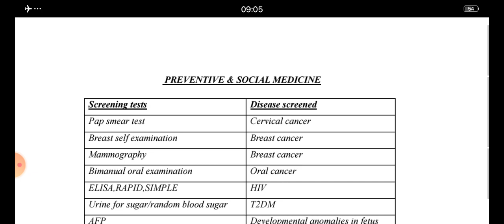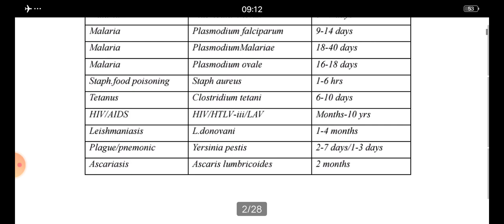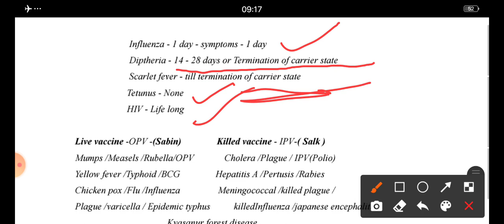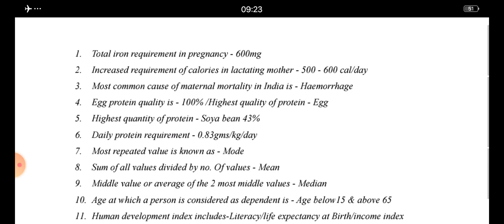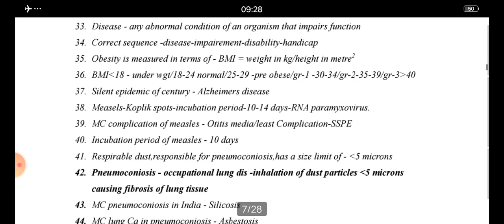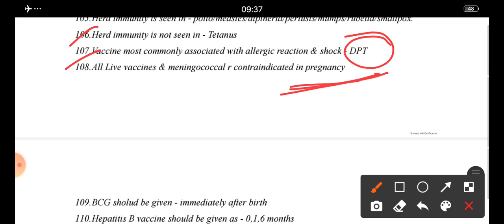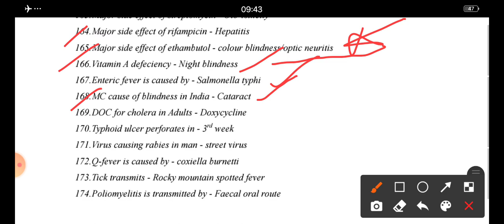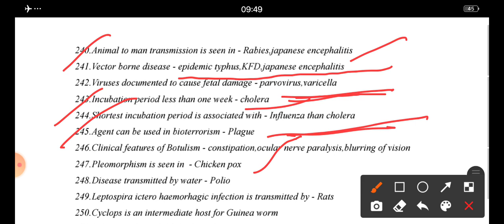PSM LMR & 250 Important Mcq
PSM Last Minute Revision Point